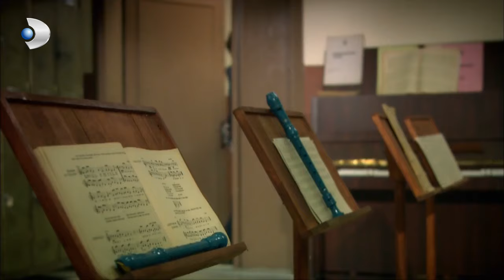Mete, Necati'ye Etek Giydirip İntikamını Alıyor! - Öyle Bir Geçer Zaman Ki 3.Bölüm